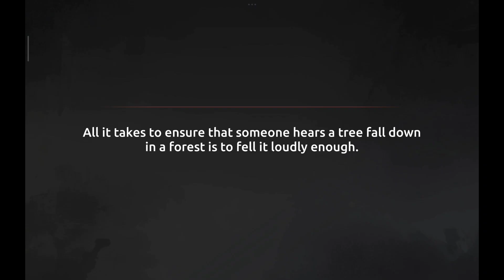Shadow Fight Shades: ACT 4 | Part 3 | Boss Shin | Shadow vs Shin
Welcome to my humble description everyone!

Here is part 3 of act 4 of shades.